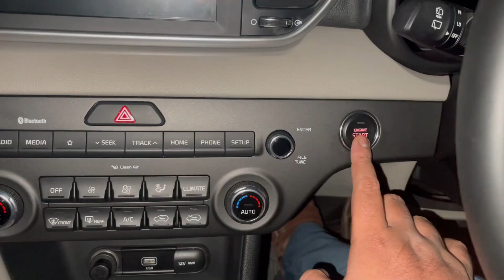Dinner Buffet At Serena || Shaikh Faisal || Faisal 110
Aslam.O.Alikum YouTube Family
                                          Buffet Dinner At Serena

Dinner Buffet At Serena,
Shaikh Faisal,
Faisal 110,
dinner buffet at serena with family,
dinner at serena with family,
dinner with family,
enjoying dinner with family,
dinner enjoy with family,
dinner at serena hotel,
serena hotel faisalabad,
serena hotel,
hi tea buffet serena hotel,
dinner vlog,
family vlog,
new vlog 2023,
vlog pakistani,
faisalabad vlogs,
faisalabadi munda vlogs,
shaikh faisal vlogs,